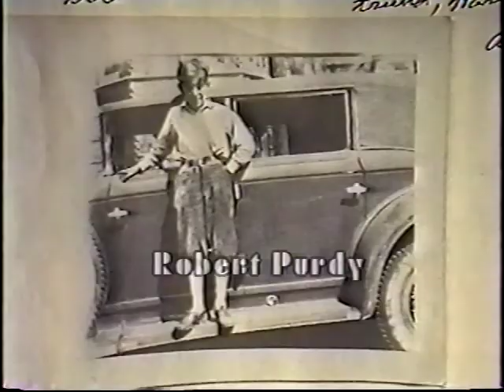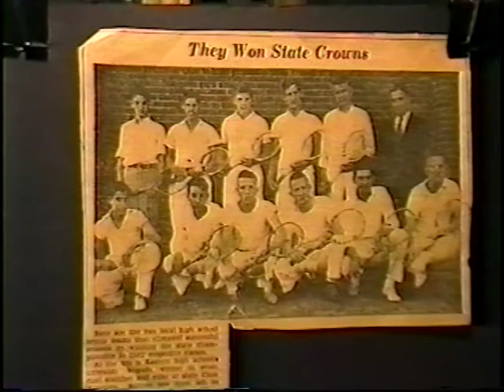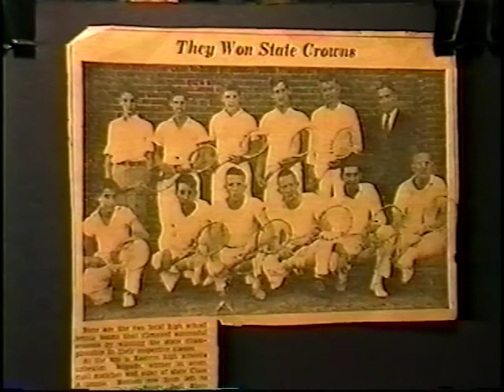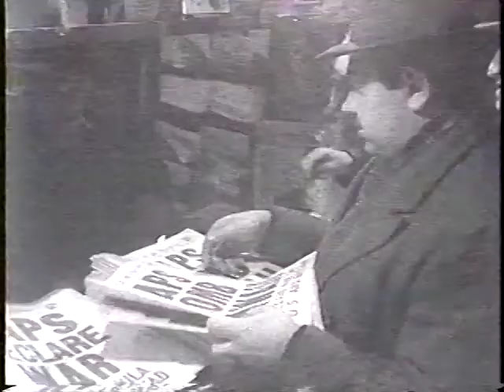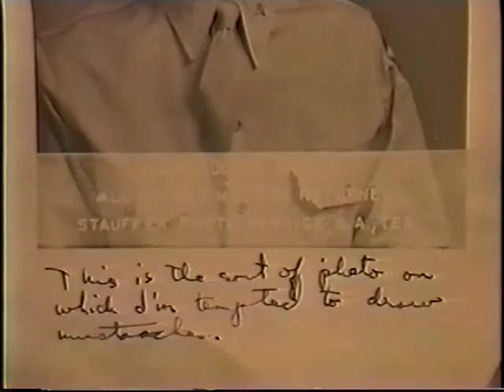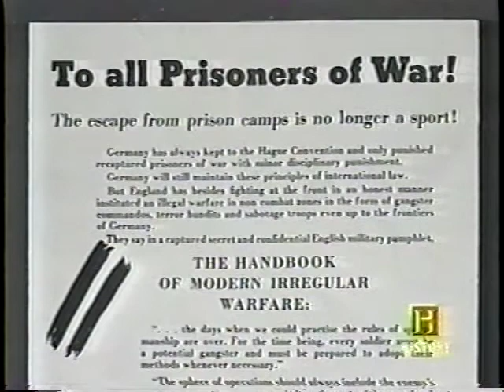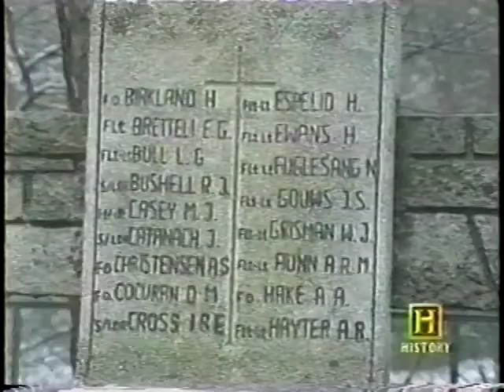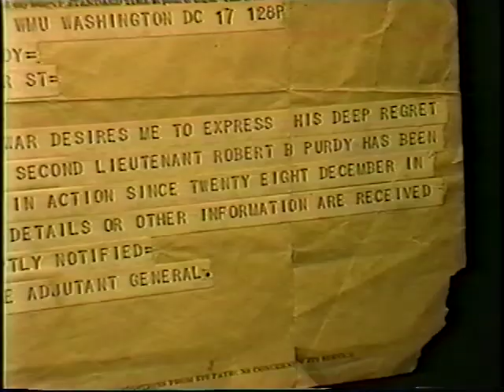Bob Purdy: A 20th Century Life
Bob Purdy tells about his upbringing in Detroit, the Purdy family, and his service as a B24 pilot in WWII. He was shot down over Italy by a German MIG and incarcerated in Stalagluft I until the end of the war. He describes his experience in prison camp including building a tunnel to escape.